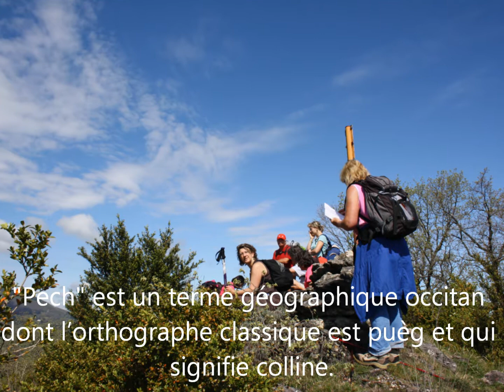La croix St Sauveur Foix